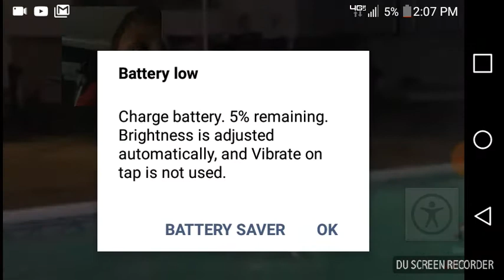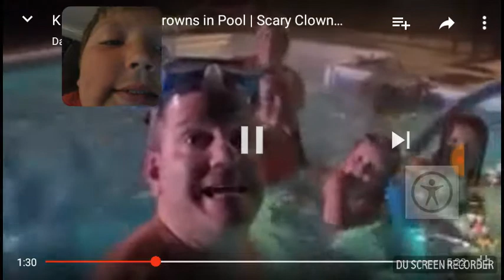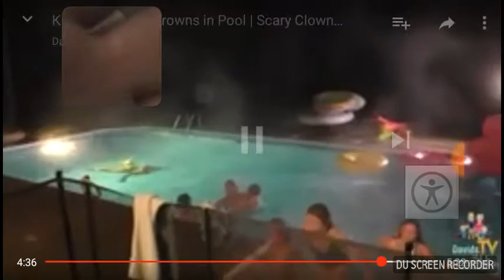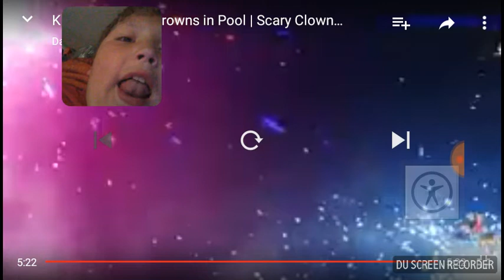whistle Fields world a video of David's TV